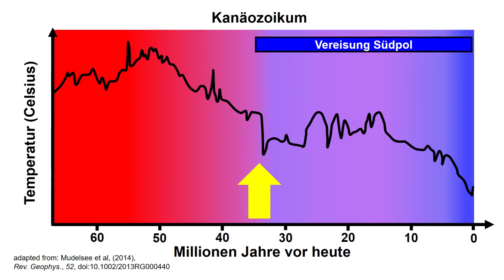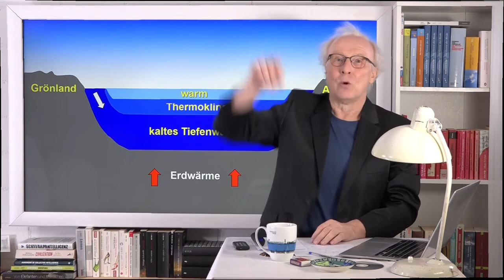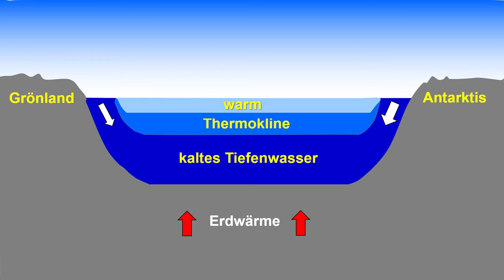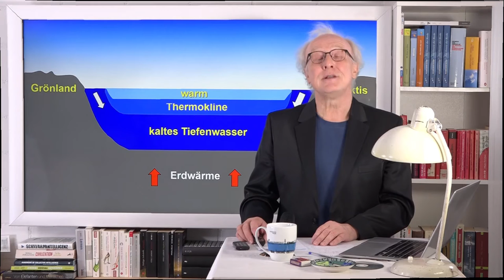Die Antarktis - Kühlschrank der Erde | Ganteför Klimageschichte #8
Die Antarktis - Kühlschrank der Erde. Vor rund 35 Millionen Jahren kam es zu einer Klimaabkühlung durch die Isolation der Antarktis und entsprechende Wasser- und Luftströmungen. Der eingefrorene Südpol sorgte wie ein Eisschrank für eine Abkühlung der Erde insgesamt. Wie das zustande kam, erklärt Prof. Ganteför in diesem Video.

Gerd Ganteför, Physikprofessor an der Uni Konstanz, erläutert in diesem Video und seiner Reihe "Klimawissen" anschaulich die Grundlagen der Klimaforschung.